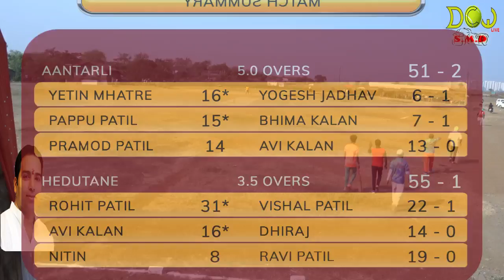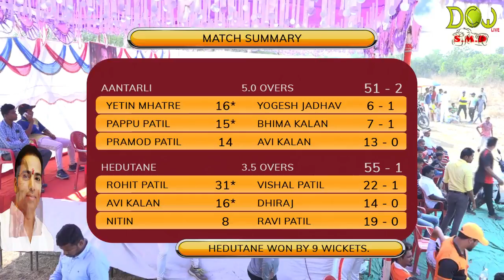ANTARLI vs HEDUTANE ll SHIRDHON CHASHAK 2017 ll DAY 01